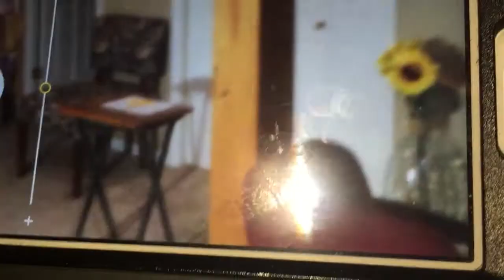Charlie Charlie GONE WRONG!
We do the Charlie Charlie Challenge and it goes into a very unexpected turn. Very scary!

MAKE SUGGESTIONS IN THE COMMENTS BELOW ON ANY IDEA FOR A VIDEO...WE'LL DO IT!!! Enjoy!